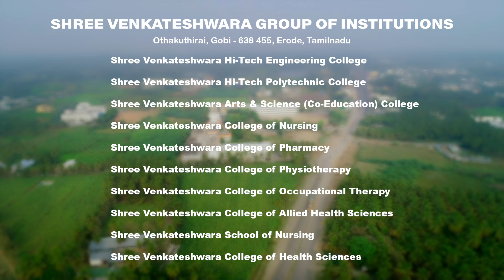SHREE VENKATESHWARA GROUP OF INSTITUTIONS, GOBI, ERODE - CAMPUS TOUR 2023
🙏 SHREE VENKATESHWARA GROUP OF INSTITUTIONS, GOBI, ERODE🙏

ADMISSION OPEN-2023📚

👨🏻🎓 ENGINEERING (4 Years)
UG COURSES
📙BE-Computer Science & Engg 🖥️
📙BE-Electronics & Comm Engg 📺
📙 BE-Electrical & Electronics Engg 💡
📙 BE-Mechanical Engg🛠️
📙 BE-Civil Engg🏬
📙 BE-Biomedical Engg🔬🩺
📙 BTech-Information Technology🖥️
📙 BTech-Pharmaceutical Technology 💊
📙 BTech-AIDS🦾🦿🧠

PG COURSES:(2 Years)
📙ME-Construction Engg & Management
📙MBA

👨🏻🎓 ARTS & SCIENCE
 UG COURSES (3 Years)
📔BA-English 📚
📔B.Com💸🧠
📔B.Com-Computer Applications🖥️
📔B.Com-Professional Accounting👨🏫📟
📔B.Com-Banking & Insurance 🏦 🏧
📔B.Com-Information Technology📲💻
📔BBA👨🎓👨💼
📔BCA🧾
📔B.Sc-Maths ➗➖🔢
📔B.Sc-Chemistry ⚗️🧪
📔B.Sc-Computer Science 👨🏻💻
📔B.Sc-Costume Design & Fashion 👗🧶
📔B.Sc-CS with Cyber Security👨🏻💻🕵️♂️👨💼
📔B.Sc-Microbiology 🦠🧪🔬
📔B.Sc-CS AIDS🧠🪩
📔B.Sc-Information Technology📲🎛️🌎

PG COURSES (2 Years)
✍🏻M.Sc-Computer Science🖥️
✍🏻M.Sc-Microbiology🦠🔬
✍🏻M.Com👨🎓
✍🏻M.Phil-Commerce👨🏫🔢
✍🏻Ph.D-Commerce 👨🏫🔢

POLYTECHNIC (3 Years)
🔅DCSE-Computer Engg🖥️👨🏻💻
🔅DCE-Civil Engg👨🎓🏘️🏬
🔅DME-Mechanical Engg 🏍️🛠️🔩
🔅DAE-Automobile Engg👷♂️🚘
🔅DEEE-Electrical & Electronics Engg💡
🔅DECE-Electronics Comm Engg📲
🔅DPCE-Petrochemical Engg ⚗️⛽

 PARAMEDICAL
📚B.Pharm (4 Years)💊
📚D.Pharm (2 years)🩸
📚B.Sc-Nursing (4 Years)💉
📚BPT (4.5 Years)🤸🏼♂️
 📚BOT (4.5 years)👨🏼🦽
📚ANM-Auxiliary Nursing (2 Years)💉
📚HI-Health Inspector(2 Yrs)

B.Sc-ALLIED HEALTH SCIENCES (4 Years)
🩸BSc-Cardio Pulmonary Perfusion Care
🩸BSc-Cardiac Technology🫀
🩸BSc-Radiography & Imaging Tech🩻
🩸BSc-Operation Theatre & Anesthesia
🩸BSc-Dialysis Technology🚑♿👨🏻💻
🩸BSc-Medical Laboratory Tech🔬
🩸BSc-Accident &  Emergency Care🚑
🩸BSc-Physician Assistant👨⚕️
🩸BSc-Optometry👁️👁️
🩸BSc-Respiratory Therapy💆🏻♂️🫁
🩸BSc-Neuro Electro  Physiology
🩸BSc-Clinical Nutrition 🩺🍎🍉
🩸BSc-Medical Record Science 🩺 📄

Admission Contact
Dr.S.Prakasam,
Admission Officer,
Shree Venkateshwara Group of Institutions,